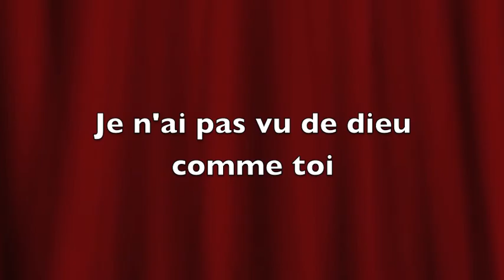JE N'AI PAS VU DE DIEU COMME TOI- GOSPEL IVOIRIEN